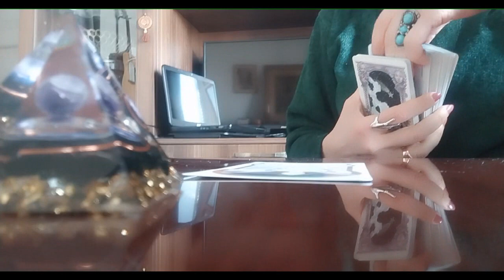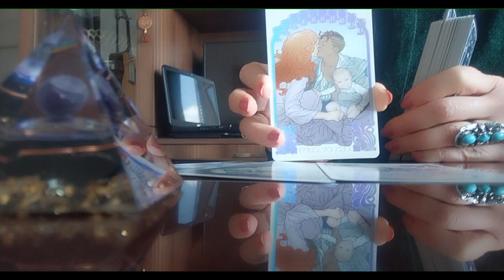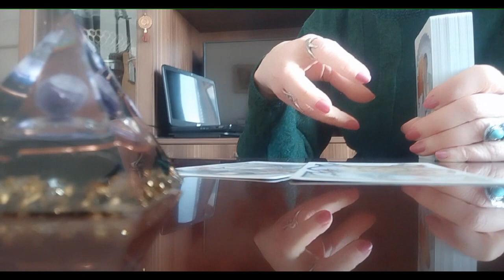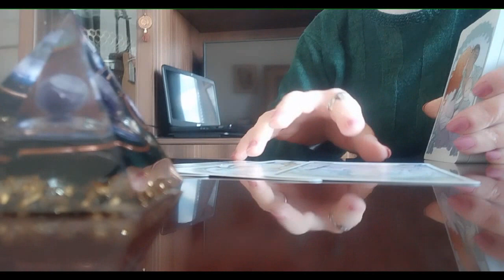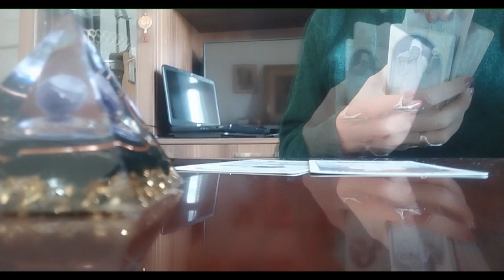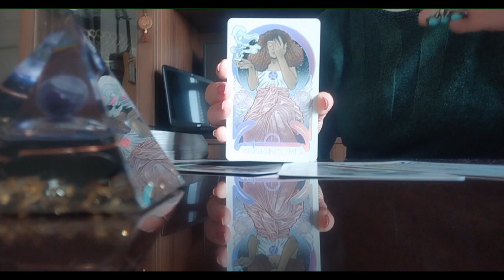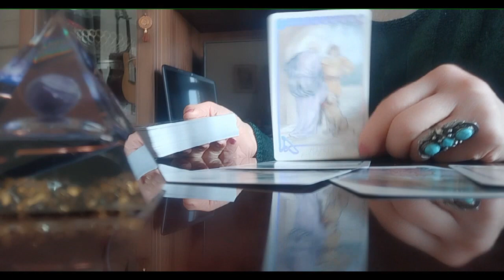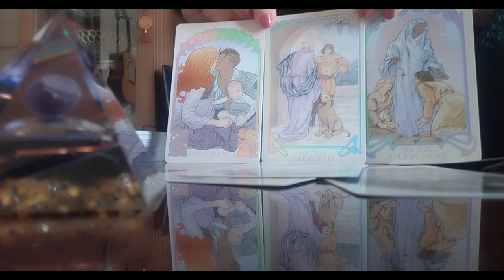როგორ ხედავს ტარო თქვენს მომავალს ფერებში?🌈🥰💏❤️